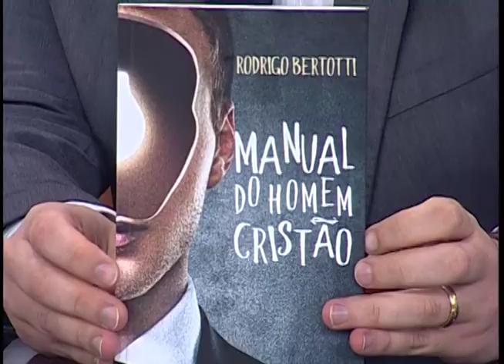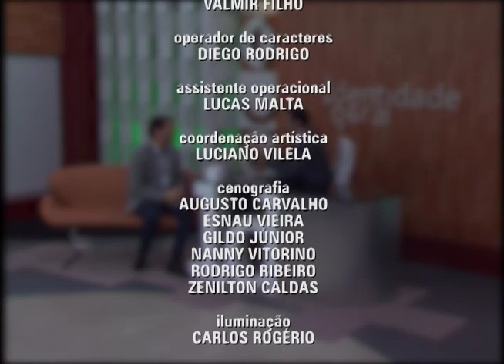Rodrigo Bertotti fala sobre desafios do homem moderno | Identidade Geral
Criador de um manual para o homem cristão, o pastor Rodrigo Bertotti fala sobre o universo masculino e os desafios de ser homem nos dias de hoje.